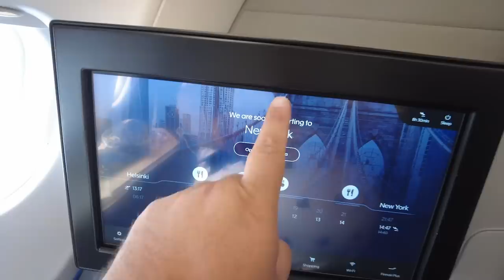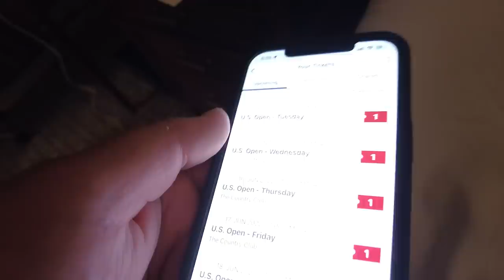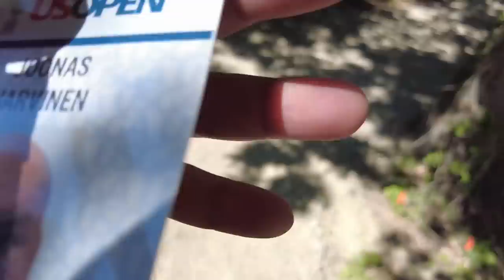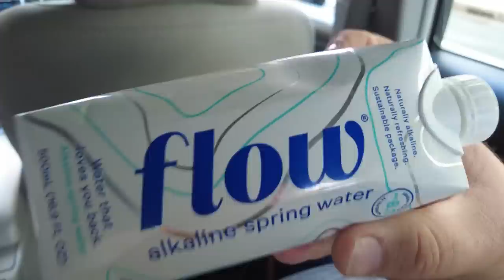U.S. OPEN 2022 - VIIKKO BOSTONISSA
Kävimme Bostonissa kannustamassa Kallea U.S Openissa. Samalla myös muutamassa muussa Urheilutapahtumassa